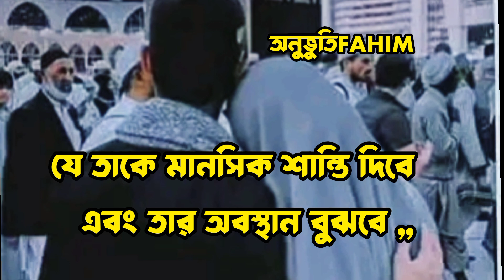একজন দ্বীনদার পুরুষ বা নারী।।unique motivational video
একজন দ্বীনদার পুরুষ বা নারী।।Iunique motivational video
Islamic status for  status
99 names of allah
nasheed
quran
unique motivational speech
unique motivational video
motivational vidieo short 2023
yt motivation lover
bangla motivational short video
motivational video short status bangla
bangla motivational creator
unique motivational channel
youtube creator motivational video
motivation whatsapp status
new motivational study status